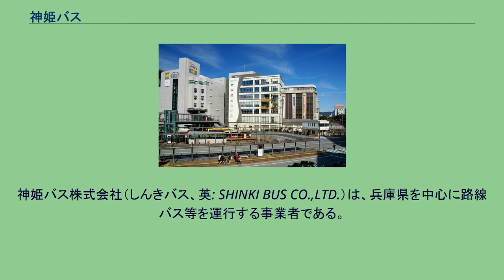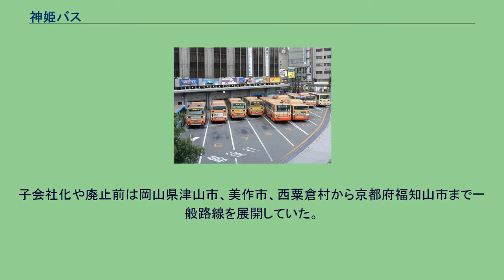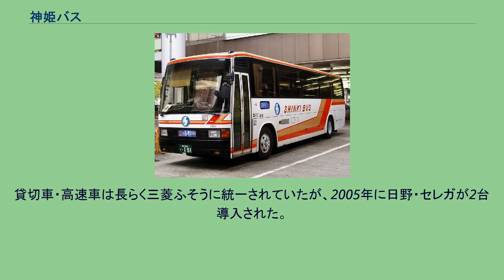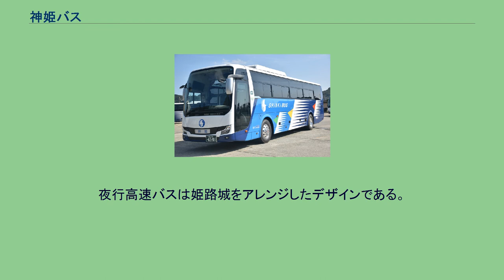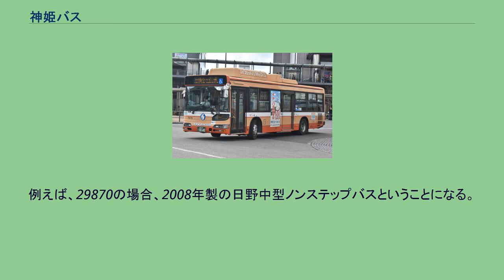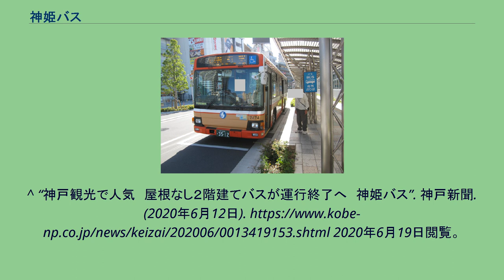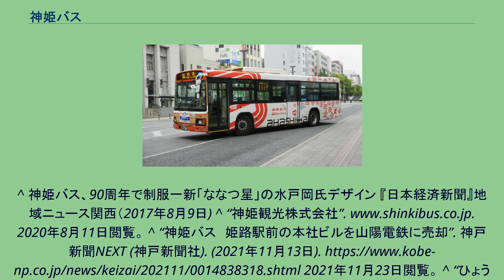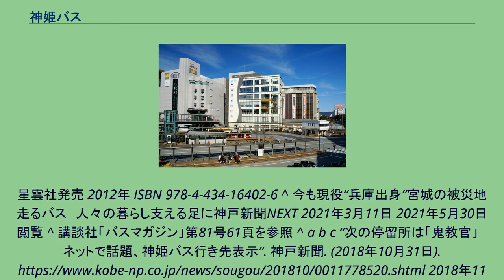神姫バス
神姫バス株式会社（しんきバス、英: SHINKI BUS CO.,LTD.）は、兵庫県を中心に路線バス等を運行する事業者である。
バス事業の子会社として、神姫グリーンバス（神崎・西脇・篠山方面の路線バス）、ウエスト神姫（相生・赤穂・山崎方面の路線バス）、神姫ゾーンバス（西神方面の路線バス）、神姫観光（貸切バス）がある。
またICカード乗車券のNicoPaを発行している（回数券機能もある。また定期券機能の付加も可）。
2006年4月1日より、神戸市交通局（神戸市バス）から落合・西神・中央南の3営業所の運行管理業務を、姫路市から書写山ロープウェイの運行業務を受託している。
元来、宇治川電気（現・関西電力）の資本を背景にしており、山陽電気鉄道とは資本上姉妹会社の関係にある。
事実上の創業者は木下栄。
現在の加古川市付近で小規模な業者としてスタートしたが、次第に周辺の同業者を買収し傘下に入れることで頭角を現すことになる。
さらに戦時統合で規模を拡大、播州・丹波（兵庫県）にまたがる一大路線網を構築。
一般路線は姫路市、加古川市、明石市など兵庫県中部・西部を中心に東端は神戸市、三田市に路線を展開しており、三田市・西宮市北部以外の阪神地域および淡路島を除く兵庫県南部の大部分を占めている。
子会社化や廃止前は岡山県津山市、美作市、西粟倉村から京都府福知山市まで一般路線を展開していた。
一方で関西における高速バスの先駆けとも言える中国高速線に当初から参入、運営ノウハウを確立すると次第に神戸・姫路発着の路線を増やしていった。
中長距離路線だけでなく、三木市・三田市から神戸市内中心部に向かう短距離路線も多いのが特徴で、神戸電鉄から乗客を奪い神姫バスが優勢な路線もある。
このほか神戸市交通局が運行していた定期観光バスの承継、神戸・明石・姫路の各公営バスから路線承継を行っており、各自治体のコミュニティバスの運行も受託している。
（ ）内は営業所・出張所の略号。
原則として乗合バスのみであるが、加古川営業所加古川南出張所、西神営業所（特定貸切）、三田営業所、津山営業所は貸切バスも配置されている。
運行支援 以下の路線は、予約・発券業務および運行支援を行う。
廃止 神姫バス「プリンセスロード」福岡線用車両 姫路駅-神戸空港線 休止 現在は三菱ふそう、いすゞ、日野、日産ディーゼル（現・UDトラックス）の4車種と日産・シビリアン、トヨタ・コースター、トヨタ・ハイエースが導入されている。
貸切車・高速車は長らく三菱ふそうに統一されていたが、2005年に日野・セレガが2台導入された。
三菱ふそうが一番多い理由は不明であり、2000年の三菱リコール隠し以降三菱ふそうの導入をいったん中断した事業者 や三菱ふそうの導入を減らして他社の導入を増やした事業者 が多数存在する中、それも関係なく引き続き三菱ふそうを大量に導入している。
路線バスの車両は、東部（神戸、明石、三田、三木地区）は三菱ふそう車が、西部（姫路地区）は日野車が主体である。
日産ディーゼル車は姫路市営バスや明石市交通部から神姫バスに路線が移管されたことにより神姫バスに転籍した車両のみ。
また、いすゞ車は淡路交通から移籍したエルガワンステップバスが多数在籍している が、2014年以降は自社発注のいすゞ車も増えつつある。
カラーリングで特筆すべき点は貸切車の塗装である。
これは1990年にグラフィックデザイナーの永井一正に依頼したデザインで、バス雑誌の記事では「デザイナーブランドの観光バス」としても紹介されたことがある。
それ以前の貸切車デザインは、その後も昼行用高速車のデザインとして使用されている。
夜行高速バスは姫路城をアレンジしたデザインである。
初代の車両ではベースカラーは青系の色であったが、車両更新時にベースカラーが変更されている。
西日本地区では初導入となるメルセデス・ベンツ製の連節バス（シターロ）2台の運行が三田市で2013年4月から開始された。
「オレンジアロー 連 SANDA」号の愛称が公募され命名された。
新三田駅及び三田駅前発着の一部路線で使用されており、定員は通常路線バスより約40名多い116名となっている。
なお2018年4月に2台増車されたが、定員はさらに増えて123名となった。
2020年9月に1台再度増車し、以...